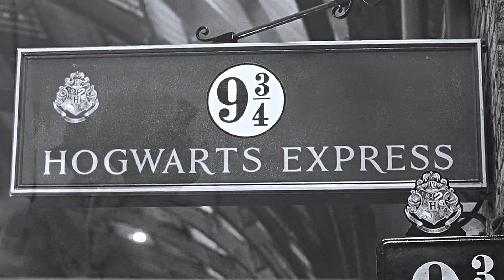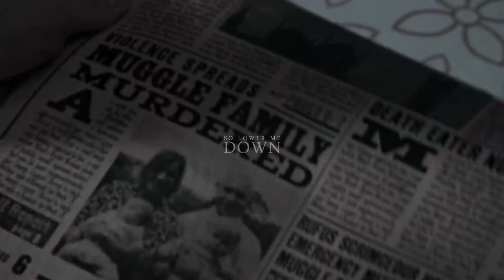Sirius & Marlene | Lily & James || Grave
Watch in HD and with headphones.

I've wanted to edit a Marauders video since 2014 and I would personally like to thank Ben Barnes for reminding me that I love him (and that he IS Sirius Black) with his performance in Shadow and Bones, without which this would not have happened. I absolutely adore Lily & James and Sirius & Marlene and their tragic stories make me cry whenever I think about them. I hope you enjoy this; I've never put so much work into a video before, I'm not exaggerating when I say that I've not had a life these past few days.

Also, am I the only one who is REALLY bothered about the accents of the actors in so many of their roles? Makes it so hard to find voice-overs for the Marauders era, so I have ignored the inaccuracy entirely and just used whatever I could find. Like, Sophie’s American one in outlander or Ben’s in The Punisher or whatever tf accent Aaron Taylor-Johnson has going on at the moment (Seriously, he has a different one in EVERY movie!). I know it makes sense for their characters but god, I just want them to speak with a British accent, you’re English, come on. Give me something to work with here lol. Rant over.

If you love Sirius Black and Jily as much as I do, check out the story I’m currently writing on AO3. It is a Wolfstar ff, though, because I also adore Sirius and Remus together:

Also, if you REALLY loved this video, you can show it by buying me a coffee. Thank you so much.

Fancast (who am I kidding, everyone seems to agree on who should play these characters):

Ben Barnes as Sirius Black
Alicia Vikander Marlene McKinnon
Sophie Skelton as Lily Evans
Aaron Taylor-Johnson as James Potter
Eva Green as Walburga Black
Colin Firth as Orion Black
Timothée Chalamet as Regulus Black

Program: Sony Vegas Pro 16
Colouring: Mine